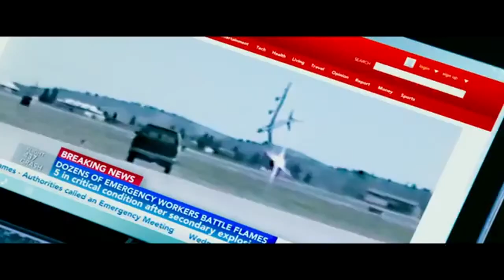Projeto Almanaque - Trailer Dublado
Um grupo de jovens acaba descobrindo instruções secretas para montar uma máquina do tempo, e decidem construir o aparelho. No entanto, os efeitos são muito diferentes do que esperavam.

Estreia em 26 de Fevereiro de 2015